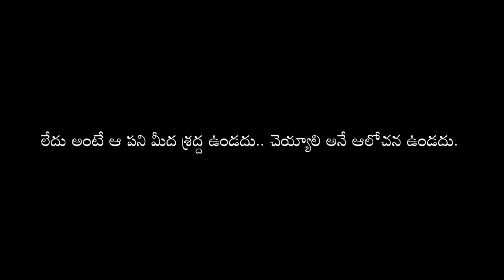జీవితంలో విజయం సాధించాలి అంటే? ఇలా చేయండి.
Stv it's totally motivation, inspiration stories on our channel it's totally different presentation on YouTube